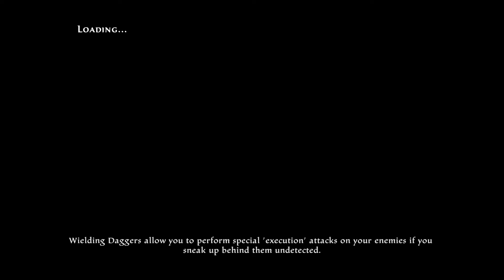Jailbreak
Kingdom of Amalur
Re-Reckoning
Quest